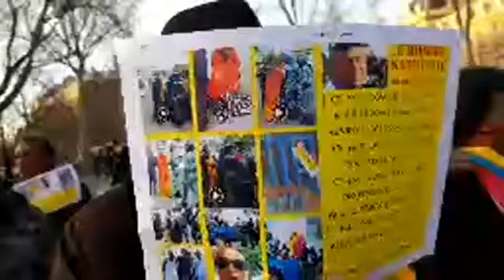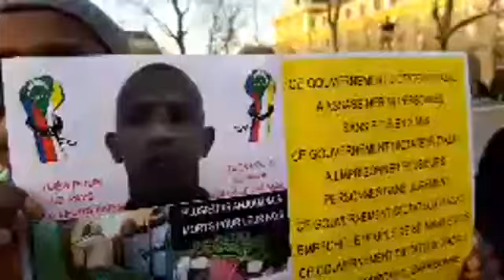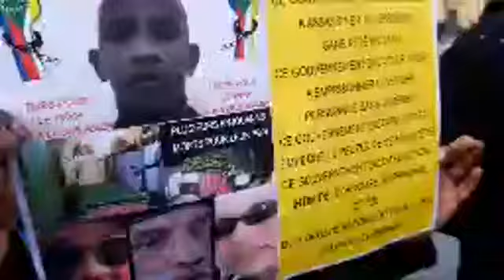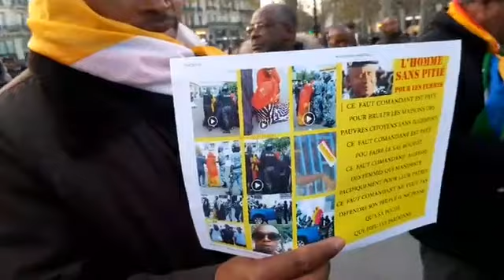Diaspora : A Paris cet après-midi